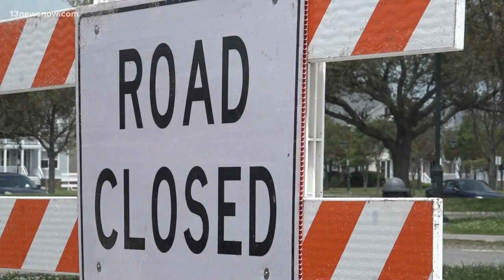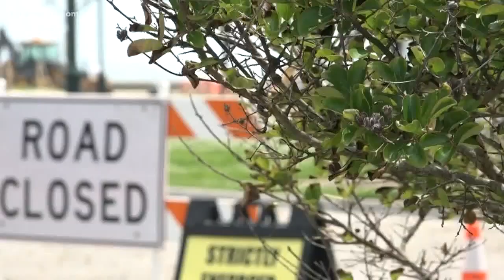As Virginia beaches reopen, Hampton residents enjoy relaxed rules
Hampton residents are once again enjoying the sands at Buckroe, Fort Monroe, Salt Ponds and Grandview.